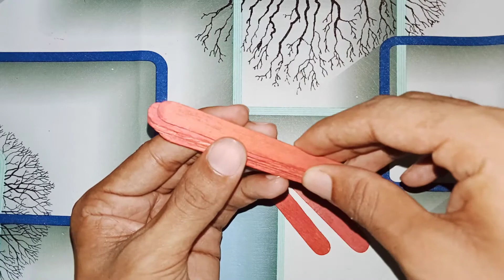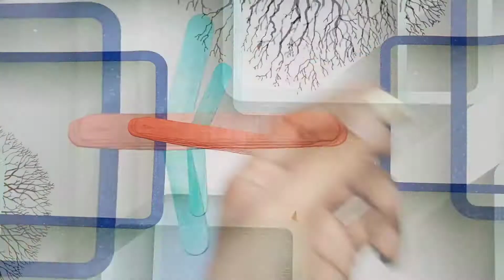How to Make Plane With Icecream Sticks | How to Make Aeroplane | Homemade Airplane Toy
Dosto Aaj ki Is Video Me Maine Aapko Yah Dikhaaya Hai Ki Aap Apne Ghar Baithe Ice-cream Stick Se Aeroplane Kaise Banaye Mujhe Ummeed Hai Ki Aapko Ye Video Bahut Pasand Aayega Thank you so much...